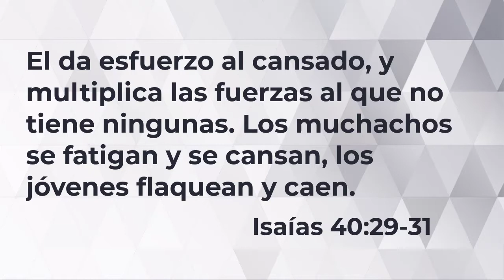Hablando de vida - Nos ama y no se aleja de nosotros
Traducción Libre - Joel Alemán
Si quieres saber más de nosotros: